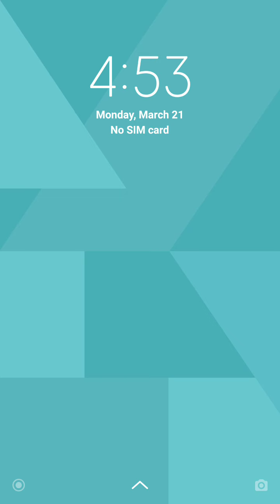WORDSCAPES Daily Puzzle March 20, 2022